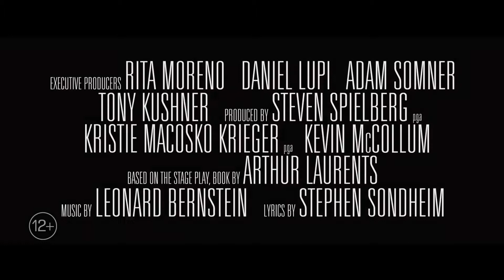Вестсайдская история — Русский тизер фильма (Субтитры, 2021)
Дата выхода в РФ – 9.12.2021
Сюжет повествует о невозможной любви юноши и девушки из двух враждебных группировок.

Оригинальное название: West Side Story
Страна: США
Дистрибьютор: Дисней Студиос
Режиссер: Стивен Спилберг
Жанр: мюзикл, драма, мелодрама, криминал

В ролях: Рэйчел Зеглер, Энсел Элгорт, Майк Фейст, Ариана ДеБос и др.